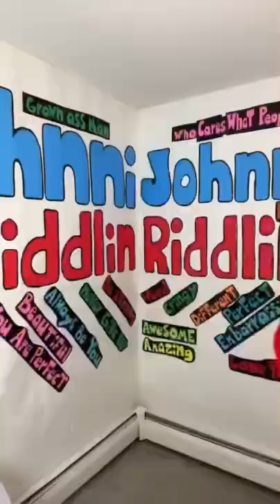Puddi puddi collection!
I hope everyone enjoys my funny tiktok videos! Whats your favorite johnni riddlin tik tok